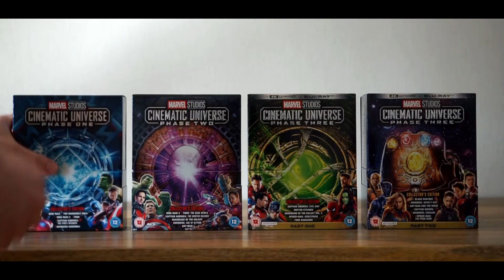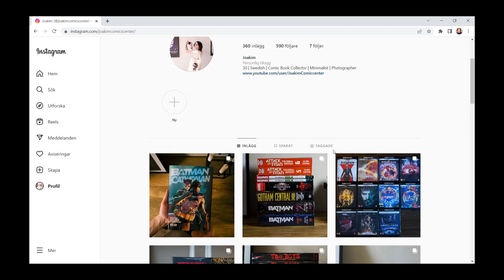What I´ve been doing and what happens now?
Talking about my back and forth on youtube during 2022 and the personal struggle of time and personal wants and needs.

Follow me on Goodreads and try to keep up with our own reading challenges of the year

Do you want fresh new soundtracks and sound-effects.